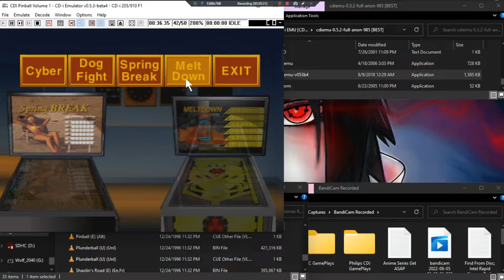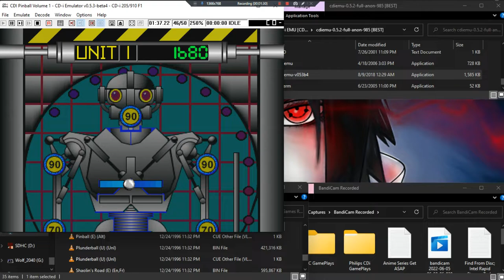Pinball •E• ~ GamePlay ~ OP&Gaming ~ CDi ~ 1080pᴴᴰ ~ 2022 ~ W11